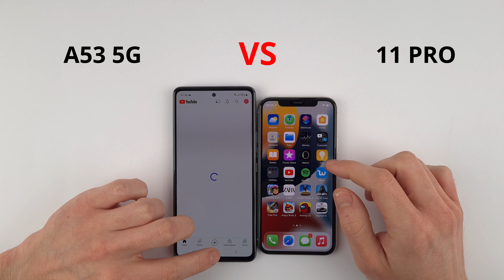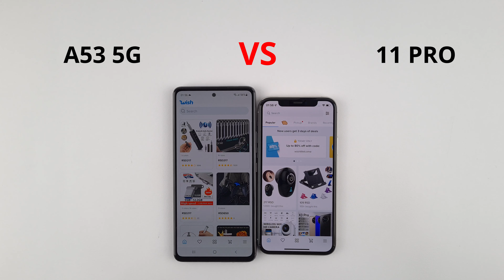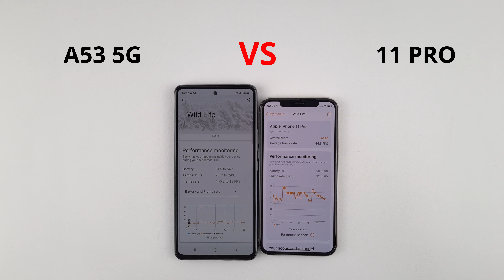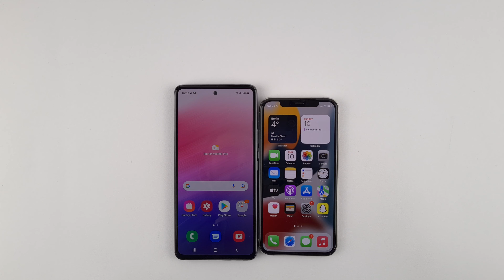SAMSUNG A53 5G vs iPhone 11 Pro SPEED TEST